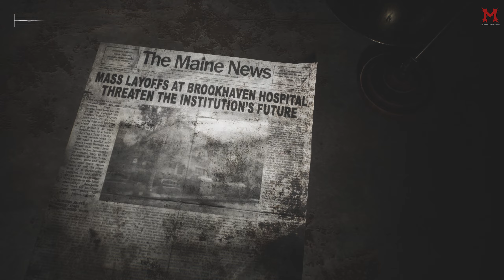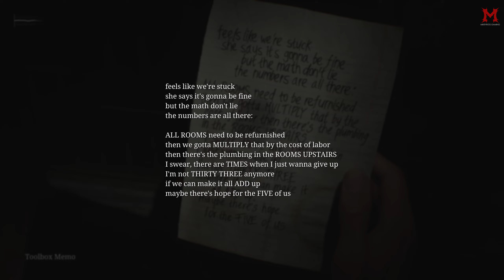SILENT HILL 2 (Hard) 100% Walkthrough Part 04 West South Vale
SILENT HILL 2 (Hard) 100% Walkthrough Part 04 West South Vale 2k QuadHD 1440p

Welcome back everyone to my channel and my 100% walkthrough of SILENT HILL 2. This is going to be a comprehensive walkthrough/guide containing every collectible and all the achievements too. I'm putting timestamps below to make it easier for you to track your progress and find the collectibles you're looking for. This link is in my description and my channel banner. Stay safe and always be awesome \m/.

Silent Hill 2 is an psychological horror game developed by Bloober Team and published by Konami Digital Entertainment. It is a retelling of the 2001 video game of the same name, reinterpreted with a new script, new story threads and alternate endings, and reworked puzzles and gameplay. It is the first major installment since Silent Hill: Downpour (2012).

The plot centers on James Sunderland receiving a letter addressed to Silent Hill, claiming to be from his deceased wife Mary. Setting course for the town to investigate its origins, he comes across the creature Pyramid Head and a cast of characters wrestling with their traumatic pasts.

It was led by Bloober Team creative director Mateusz Lenart and produced by Motoi Okamoto from Konami. Masahiro Ito and Akira Yamaoka, who served as creature designer and composer for the original game respectively, took an active part in development. According to Maciej Głomb, Ito provided concept art for locations and monsters while Yamaoka returned as a composer.

This guide will have the following collectibles:
 - Complete walkthrough with puzzle solutions.
 - Boss guides.
 - Every memos, glimpses of the past, strange photos, all maps.
 - All weapons.
 - Tips and tricks.
 - Secrets, achievements, etc.

Strange Photo #7 - 11:25

Memo #22 - 15:58

Glimpse of the Past #9 - 18:10

Glimpse of the Past #10 - 19:44

Strange Photo #8 - 23:35

Memo #23 - 24:34

Memo #24 - 26:00

Strange Photo #9 - 34:33

Strange Photo #10 - 47:07

Strange Photo #11 - 53:44

My System Config:
Processor : Intel i9 13900k
Motherboard : Gigabyte Z790 Aorus Master
RAM : G.Skill Trident Z5 @6000Mhz 32GB x2
GPU : Gigabyte RTX4090 Gaming OC
PSU : Corsair HX1200 Platinum
Cooler : Corsair H150i LCD Elite XT
PC Case : Corsair 7000D
Keyboard : Logitech G510 Gaming Keyboard
Mouse : Razer Viper Ultimate